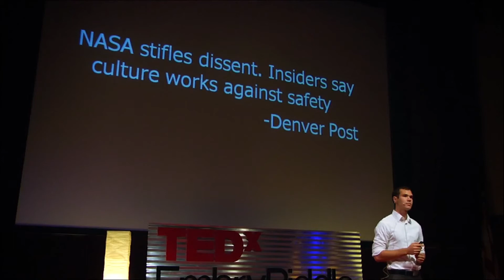The Human Challenges to Technical Feats: Adam Kuebler at TEDxEmbryRiddle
Adam is a believer in the power of ideas to change the world through entrepreneurship. His first foray into the world of entrepreneurship was starting a web business as a freshmen at Embry-Riddle Aeronautical University which reached over a quarter of the campus. He is currently involved in several new start-ups coming put of the university. His interest in start-ups and in people led him to conduct a semester long research project to discover the impact of company culture on the success of start-up companies. Adam is a believer in God, people, passion, and ideas. He seeks to improve life for people across the globe through the power of entrepreneurship.